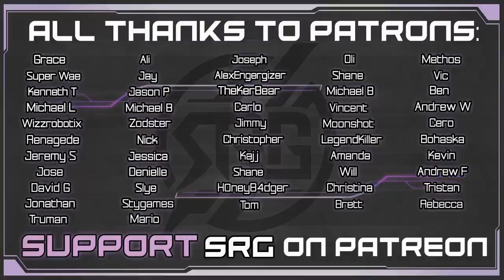Ghouls In The Graveyard - Aerith VA Plays Final Fantasy VII Remake - Gameplay Walkthrough Pt 29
Aerith, Cloud & Tifa explore the train graveyard and come across the Ghoul that’s been following them! After an intense battle, they go further into the haunted train graveyard. The dark wind takes Aerith Away and she encounters Eligor, the evil spirit in the train graveyard! Avalanche is under attack by Shinra in this tense playthrough. Let’s play! This is a fixed upload of the video that went up last week that was missing that cutscene you all wanted to see! I hope you enjoy it!